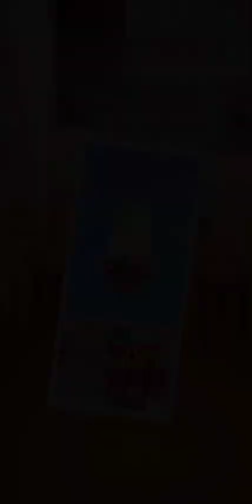mini ice cream cake |ice cream soda | school lunch food maker | miniature cooking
About this game :

Start cooking with School Lunch Food Maker 2 and cook delicious lunch food!

Vacation is over and it's time to back to school! Let's make some yummy lunch food for school time! Which food you like most in School Lunch time? That’s burger, cake or cookies? Now make that all food in thin cooking game!

In this game there are many foods to cook for School Lunch Food. First start with Burger, select burger bun and choose your favorite meat patty for it. There are many vegetables and cheese slices available to make your burger tastier. If you feel that burger is too spicy then bake some cookies and cake for sweet taste.

School Lunch Food Maker game has lots of food to cook where you can make burger, cookies, ice cream cake, tater tots or ice cream soda. There are many ingredients to use in this game for free and have fun of cooking. Start making the delicious school lunch food and decorate it with tons of decorative items. If you like cooking games then you'll enjoy this school lunch food maker game. This is an amazing food cooking game that not only the children but the parents also love this game.